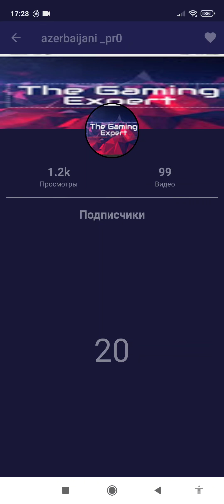I hit 20subscribe tnx